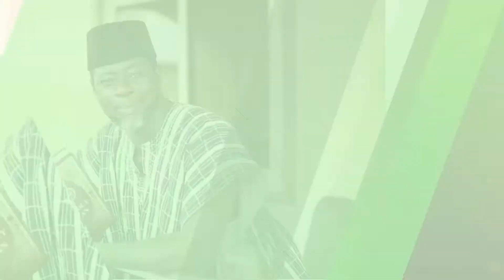ISLAM IN PERSPECTIVE PROMO